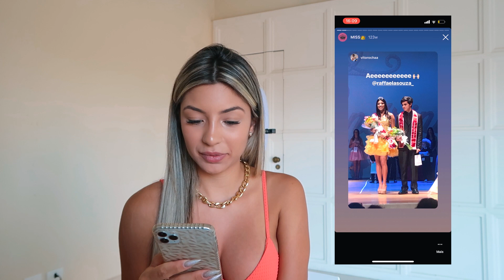REAGINDO AOS MEUS CONCURSOS DE MISS QUE GANHEI !!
Oiii gente , como vocês me pedira... decidi finalmente reagir aos meus antigos concursos de miss que eu ganhei !!